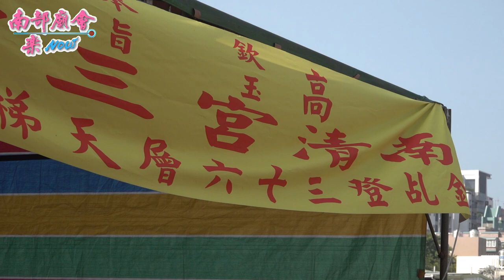1／30(六) 【金乩出關登梯授籙、登三十六天梯陞職大典】 高邑南清宮三聖堂 金乩登梯授職祈安清醮繞境大典